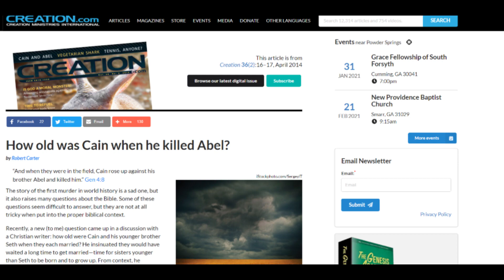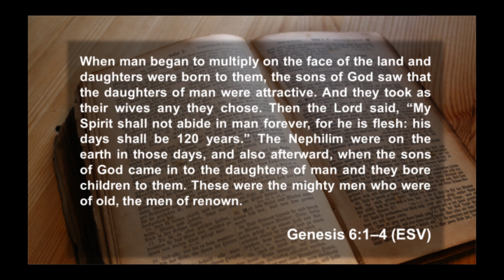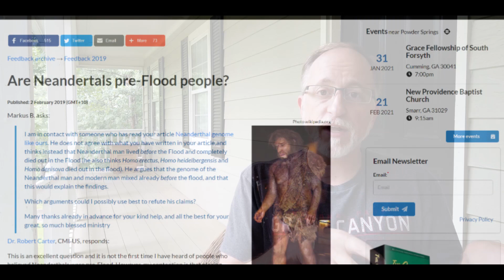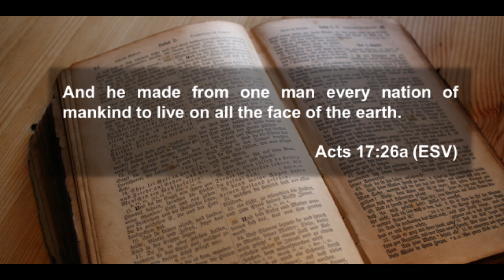Angelic DNA! Wait, what?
There is a mysterious passage in Genesis chapter 6 about the "sons of God" having children with the "daughters of men". Scholars argue about what this means, and you can find all sorts of views on the subject in the public area. Some say the sons of God are human, some say they were fallen angels, some say they were aliens. Some say the "nepilim" that resulted were giants, some say they were kings, some say they were Neanderthals. Dr C discusses the genetic implications of the ideas. Was "nephilim" DNA on the Ark? Is it in modern humans?

This show runs on 'coffee'! Spot me a cup?